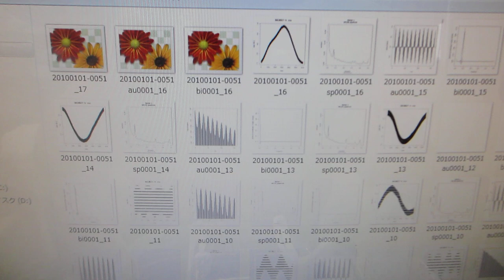超音波伝搬状態の測定・解析・評価・技術に基づいた、超音波洗浄器（４２ｋＨｚ ２６Ｗ）の非線形制御実験（超音波システム研究所）